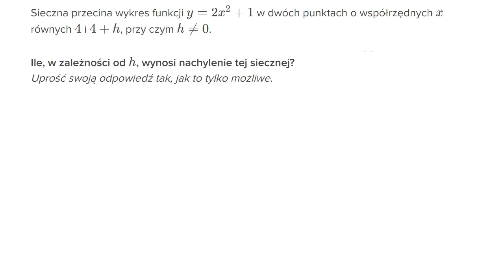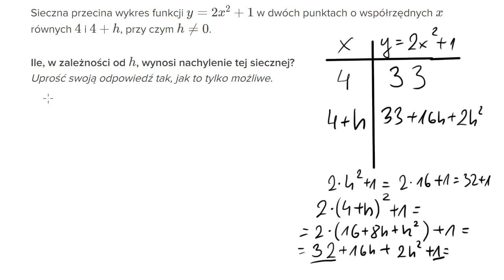Prosta sieczna do wykresu, przechodząca przez dwa punkty, o współrzędnych różniących się o h